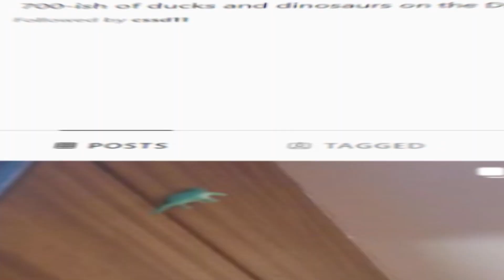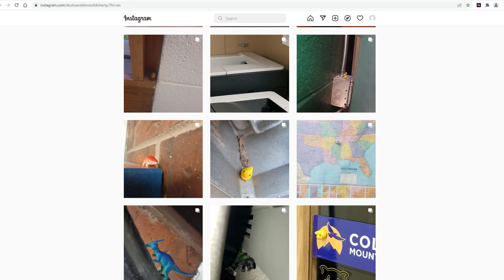Ducks and Dinos of Doherty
Ducks and Dinos of Doherty is a student run event hiding tiny ducks and dinosaurs around Doherty High School.